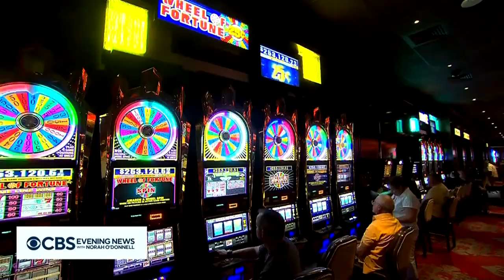Sandra Douglass Morgan breaks barriers as first Black woman to be president of NFL team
Sandra Douglass Morgan last year became the first Black woman to be named president of an NFL team. As the head of the Las Vegas Raiders, Morgan continues to tackle challenges. Danya Bacchus takes a look at her story for Women's History Month.